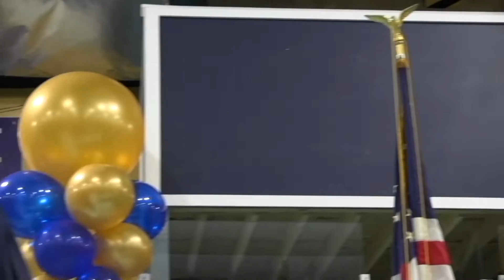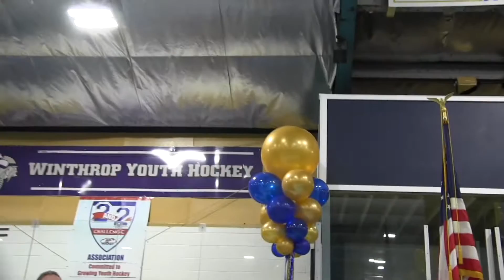Winthrop High School 2016 Graduation